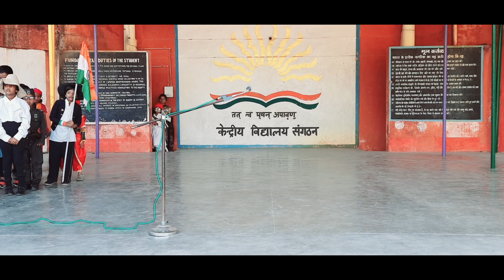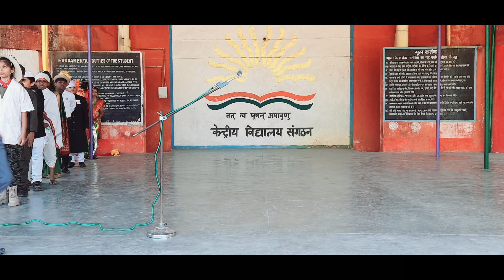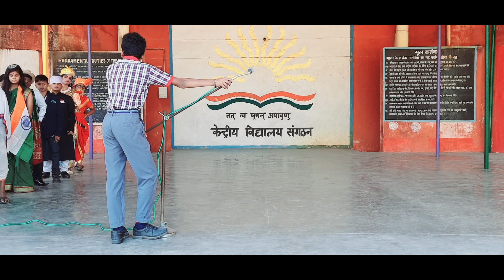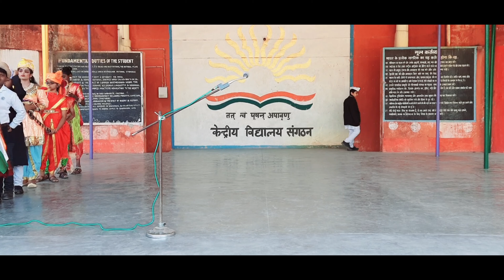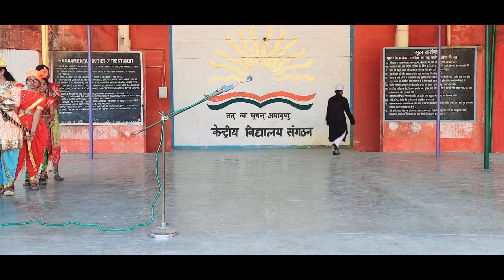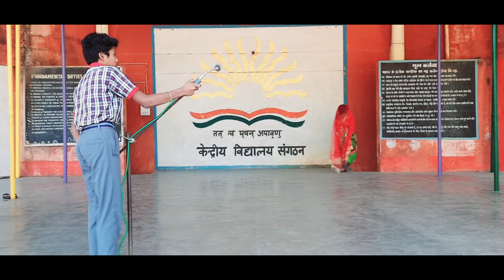Role Play on Freedom Fighters and Unsung Heroes of the Freedom Struggle